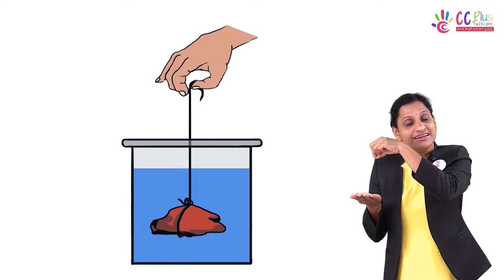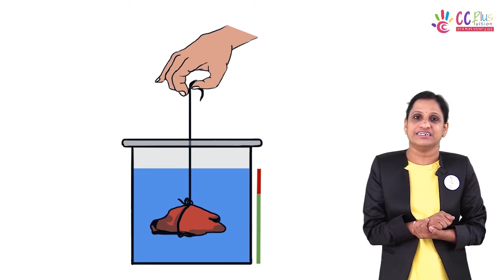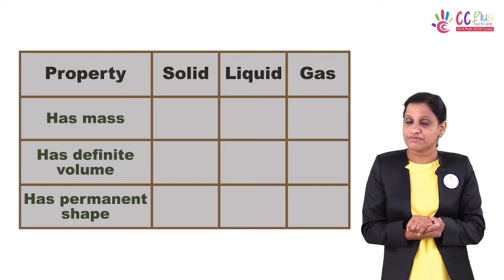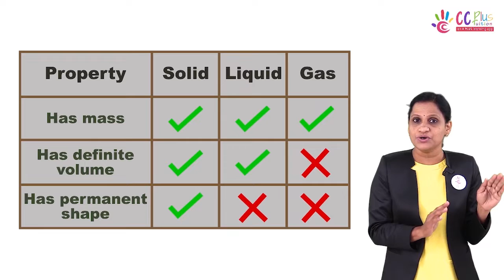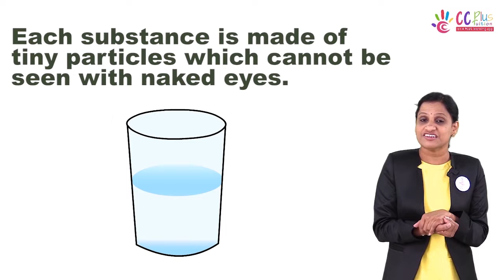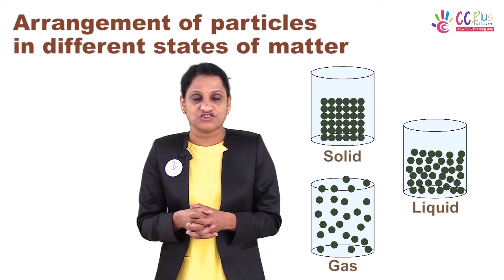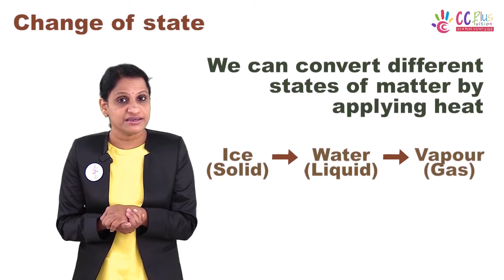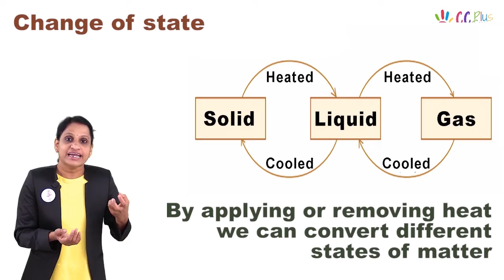State syllabus : Class 8 Chemistry Chapter 4 properties of matter.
CCPLUS TUITION APP